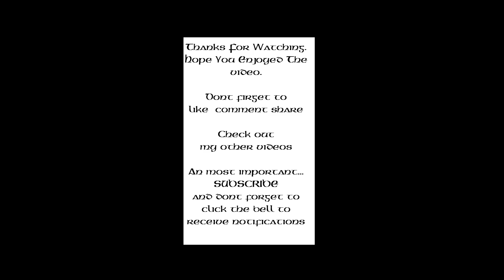Vlog #3 Sygic Sat Navs, Flat Wheels and Dodgey Heated Grips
Dont forget tho check out "2019 Photo Rallies-The Stone Crusher"
Well folks, recently headed out in search of the next bridge in the IBA Bridge Too Far. It was a log spin so Ijust took some commentary from the first half hour to put out a vlog while trying to edit the rest of the footage into something I could use for the I.B.A. playlist.

In this video I mention the Sygic Sat Nav App (aka Suzzie Sat Nav from previous videos)
I also talk about some recent technical issues I've had with the bike, flat wheels and SLIME, and slightly dangerous redundant heated grips. Unfortunately the camera angle was a little higher than I had thought so you cant really see what I'm talking about when discussing the handgrips issue but hopefully my description isn't too difficult to follow.
Anyway, keep an eye out for upcoming videos of the I.B.A. Photo Rally in the coming weeks and please subscribe and like if you enjoyed the video and feel free to comment.

Ride Safe